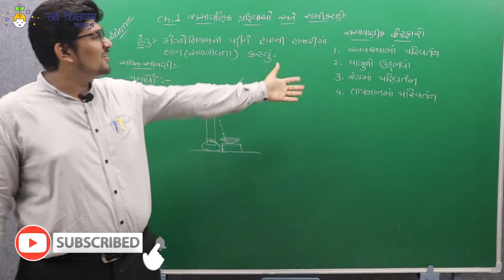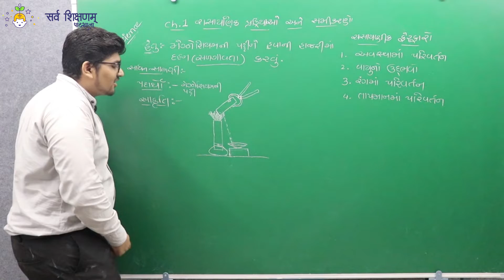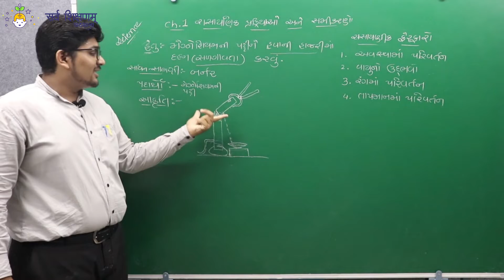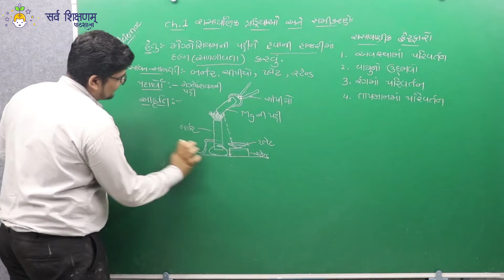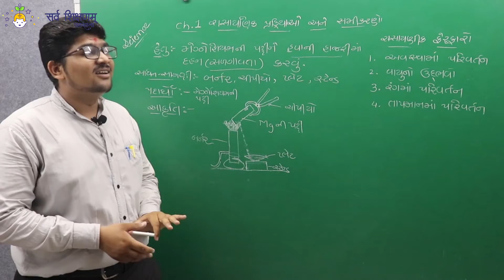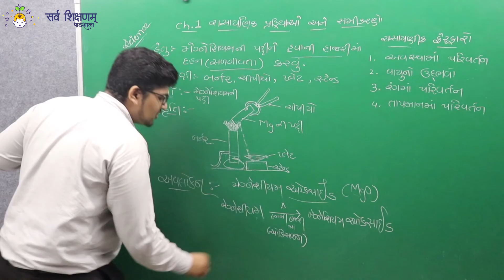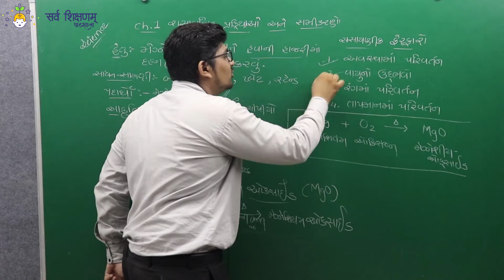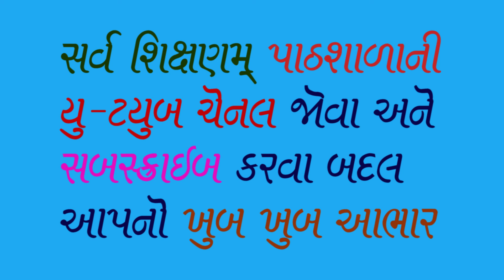STD_10 | Science | Ch.1 - રસાયણિક પ્ર. અને સ | PART - 2 | મેગ્નેશિયમ ધાતુની પટ્ટીનો પ્રયોગ | SSP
STD_10 || Science || Ch.1 - રસાયણિક પ્રક્રિયાઓ અને સમીકરણો  || | PART - 2 ||મેગ્નેશિયમ ધાતુની પટ્ટીનો પ્રયોગ  || By : Paragsir Panasuriya || Sarv Shikshanam Pathashala ||

આ વિડીયોમાં વિજ્ઞાનના વિષયના જાણીતા શિક્ષક પરાગસર પાનસુરીયા વડે વિજ્ઞાન ધોરણ ૧૦ ના પ્રકરણ ૧ ની સમજ આપવામાં આવેલી છે
 ધોરણ ૧૦ ના વિધાર્થીઓને ઘણીવાર આવા પ્રકરણ સમજવા ખુબ અઘરા પડતા હોઈ શકે છે તેના માટે આ વિડીયો ઉપયોગી બની શકે છે.
તમારા સંપર્કમાં રહેલા ધોરણ ૧૦ ના વિધાર્થીઓ સાથે પણ આ વિડીયો શેર કરો હજુ આવા ઘણા ઉપયોગી વિડીયો તથા અન્ય શિક્ષણ ને લગતી માહિતી આપને મળી રહે તે માટે આપ અમારી યુટ્યુબ ચેનલ સાથે જોડાયેલા રહેજો આપને વિડીયો માટે કોઈ સુજાવ લાગતો હોય તો આપ કમેન્ટ કરી શકો છો. ધન્યવાદ...
આપને જો વિડીયો કોઈ સુધારો અથવા અથવા વધુ સારો બને તે માટે કોઈ સુઝાવ લાગે તો અવશ્ય અમને Whatsapp પર મેસેજ કરવો અને જો આપ શિક્ષક હો અને અમારી સાથે જોડાવવા ઇચ્છતા હોવ તો પણ આપ કોન્ટેક અમને કોન્ટેક્ટ કરી શકો છો
વિધાર્થીઓને સરળ સમજુતી અને યોગ્ય જ્ઞાન આપવું અમારુ પરમ ધ્યેય છે.
આભાર.